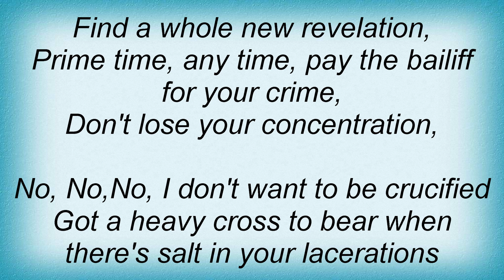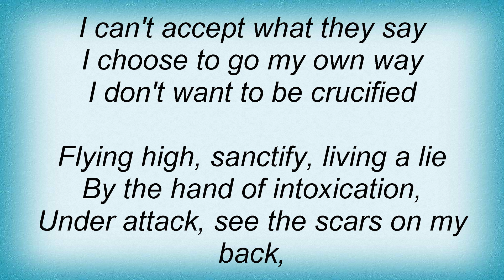Lillian Axe - Crucified Lyrics